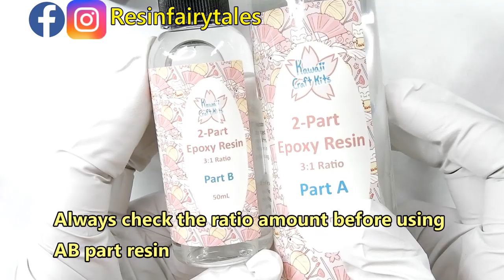Resin DIY Jellyfish Gem & Cude kawaii craft Kits July 2019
Collaborate with Kawaii Craft Kits
July’s Craft subscription box from Kawaii Craft Kits.
Watch me how to diy the large jellyfish gem & cube in this video.

This video is not sponsored (Free Sample PR Box review only)